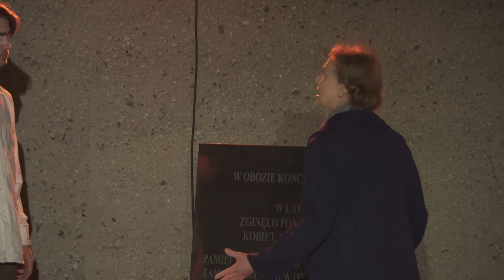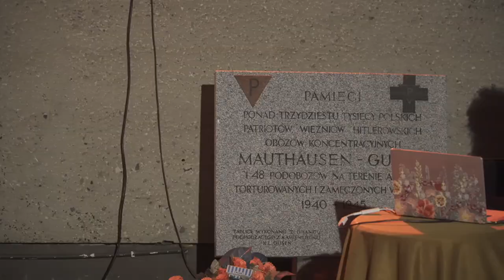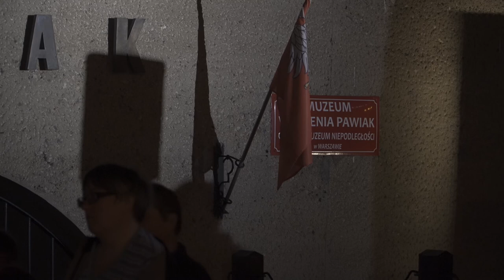Noc Muzeów Pawiak, 14 maja 2022